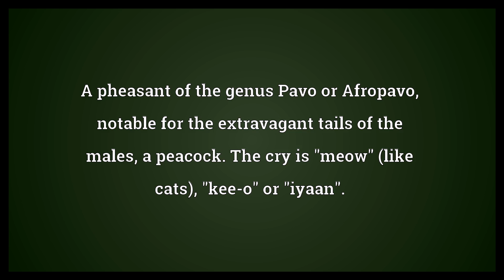Peafowl Meaning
Video shows what peafowl means. A pheasant of the genus Pavo or Afropavo, notable for the extravagant tails of the males; a peacock. The cry is "meow" (like cats), "kee-o" or "iyaan".. peafowl synonyms: peacock.  Peafowl Meaning. How to pronounce, definition audio dictionary. How to say peafowl. Powered by MaryTTS, Wiktionary